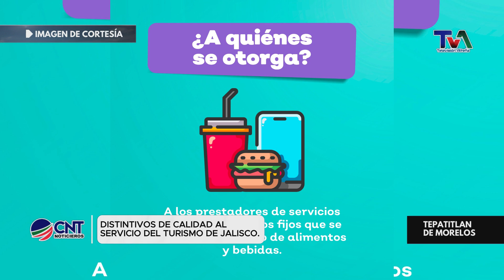Distintivos de Calidad / Elevando el Turismo en Jalisco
Exploramos los distintivos de calidad que están transformando el servicio turístico en Jalisco. Descubre cómo estos estándares ayudan a mejorar la experiencia de los visitantes .